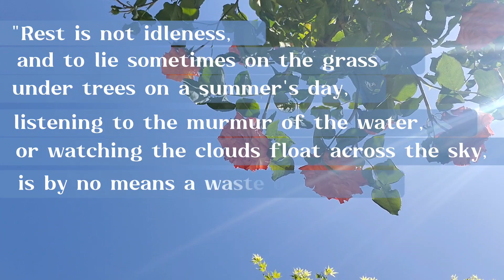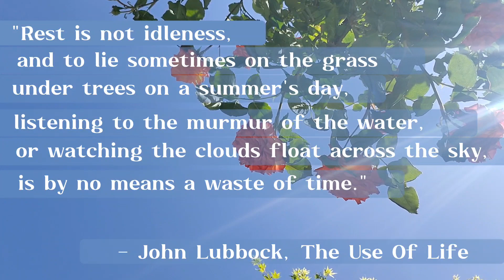it's okay to stop, and rest.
slow down... 🐌 ..